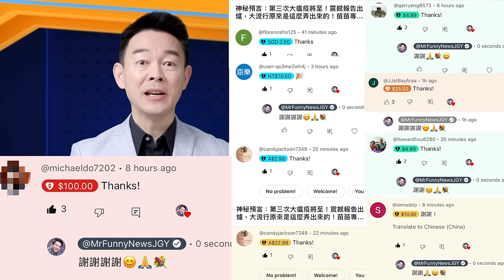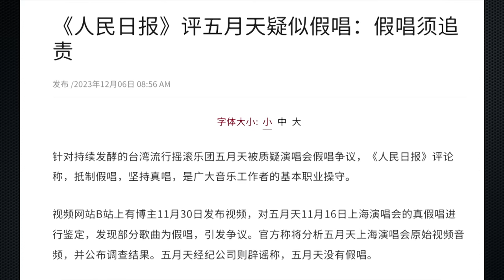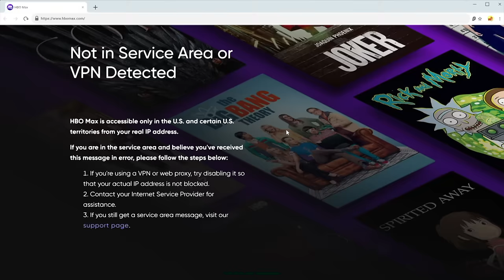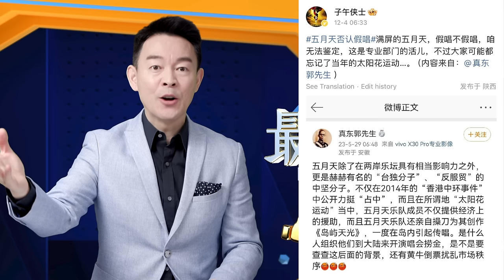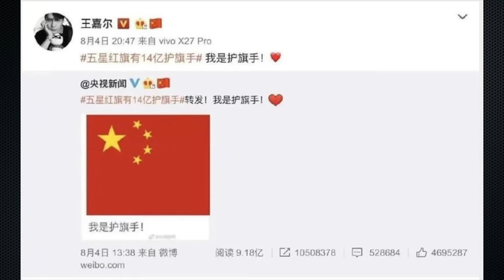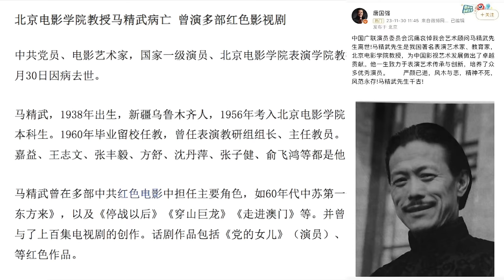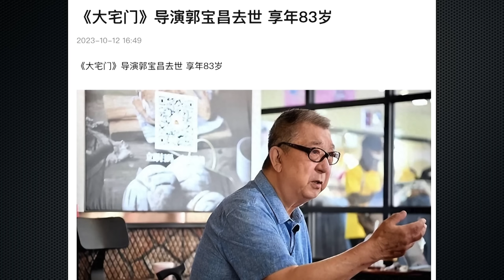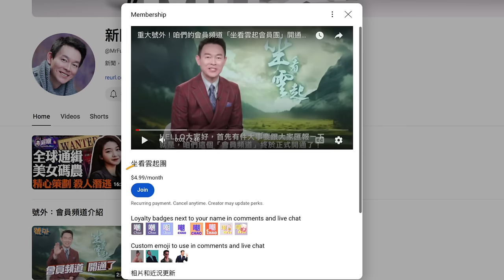五月天假唱的背後！王嘉尔取悦中共太卖力，遭报了！五月天和李宗盛的故事！『新闻最嘲点 姜光宇』2023.1207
🛍「藍莓優品」全網大優惠別錯過！
買滿$70，美國&台灣境內包郵！